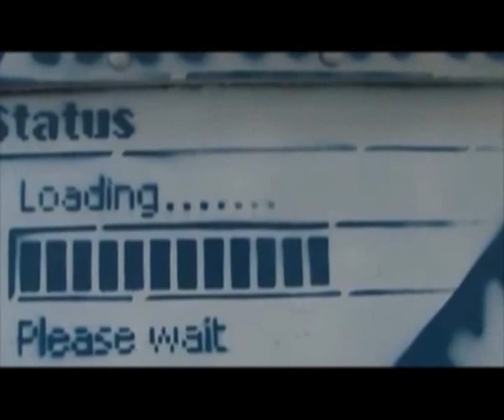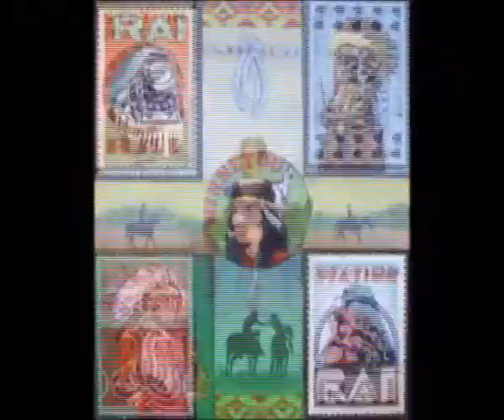Railway Museum Exposition Hugo Kaagman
21 March - 24 June 2012
Solo Exposition in the Railway Museum, Utrecht, the Netherlands